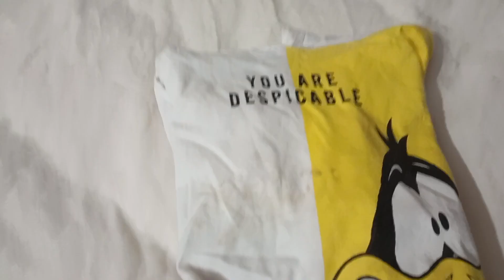Best t-shirts for boys online#avengers